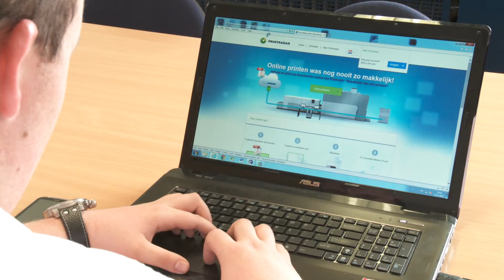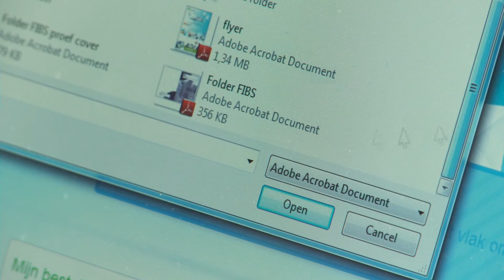Digiprint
Digiprint is een full service leverancier van grafische producten; o.a. grootformaat labels en etiketten en online printen